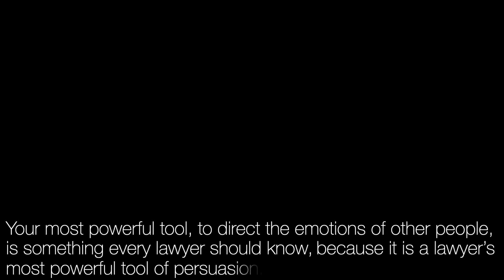TRIAL ADVOCACY TRAINING: You have no idea what your Most Powerful Tool of Persuasion is. That sucks.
It's not just you. Astoundingly, since 2003, during CLEs at some of the largest firms in the world, one of our founders has been asking trial lawyers what their "Most Powerful Tool of Persuasion" is. Not one trial lawyer – not one of thousands who have heard this question – has been able to articulate what his or her most powerful tool of persuasion is. That's a big friggin' problem. We'll tell you this right off the bat: It ain't what you think it is.

In the spring of 2017, a lawyer in Atlanta introduced a former character actor and director, to a hot-shot trial lawyer. Over a three-hour conversation, they shared their mutual distaste for the uninspiring, boring, normality of most trial lawyering. After a few more meetings, Judson Vaughn, the actor
and Judson Graves, the advocate decided to do something about it. JudsonSquared.com was born

The Judsons set out to create the most comprehensive, dynamic and innovative online trial advocacy training ever created – focusing initially on the dramatic performance aspects of trial advocacy, which are arguably the most under-appreciated, undervalued and yet perhaps, the most vital elements of truly great trial lawyering.

If you are a trial lawyer and want to join an elite core who are willing to strive for more, But mind this caveat: If you disagree with any of the seven provisos within our Manifesto video , don’t bother.

The Blues Brothers Joliet Jake and Elwood, were on “a mission from God” to save the orphanage they grew up in. The Judsons are on a mission to save the profession they love and the public at large from stodgy, impotent lawyers who think that logic and rhetoric are the only tools of persuasion a lawyer needs.

No matter how skilled you are in court today, if you have a burning desire to become the best – to be among an Elite Core of trial lawyers, go to JudsonSquared.com for the most advanced, comprehensive, neuroscientifically-based trial advocacy training ever created. Yes, it is also may be the most expensive online trial advocacy training ever created. We don't apologize for that. Neither the best nor the most innovative are ever the cheapest.

Judson Graves was profiled in The National Law Journal’s annual feature “Winning,” as one of “10 top trial lawyers in the United States.” A Fellow of The American College of Trial Lawyers, in over four decades at Atlanta-based Alston & Bird, he has tried over 100 jury trials to verdict, winning almost 90% of those trials. Jud’s defense verdicts cited by The National Law Journal were among the most difficult defense wins in U.S. in 1993, 1998, and 2008. He’s taught trial advocacy extensively as an adjunct professor at Emory Law School, implemented a firm-wide litigation associate training program at Alston, and has taught trial advocacy skills at other firms as well.

In Judson Squared online courses, Jud conducts a master class on movement, preparation, proxemics and prosody, giving you a new set of powerfully persuasive tools to take into every trial.

Judson Vaughn was a social scientist, then a character actor in Hollywood who worked in movies and television with: Gabriel Byrne, Jim Carrey, Kevin Costner, Kevin Kline, Juliette Lewis, Laura Linney, Steve Martin, Mary Tyler Moore, Joe Morton, Carroll O’Connor, Brad Pitt, Blair Underwood, Sam Waterston, and many others. Then he became a producer and director. Since 2003, he’s been teaching trial lawyers how they can benefit from the things he learned in all of those professions.

He’s conducted CLEs, trial advocacy training workshops, and/or worked on trial teams with lawyers from Baker Donelson; Bass Berry & Sims; Bradley; Dentons; Eversheds Sutherland; Greenberg Traurig; Holland & Knight; Jones Day; King & Spalding; Lewis Roca Rothgerber Christie; Moore & Van Allen; Troutman Pepper; Womble Bond Dickinson, and many others.